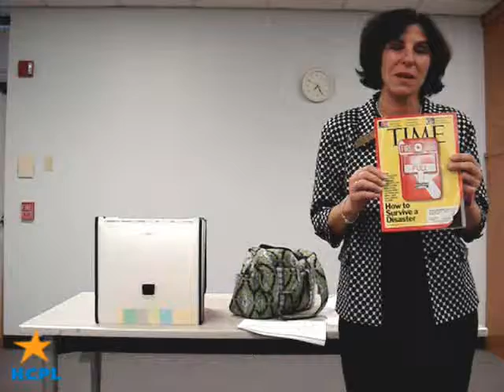Hurricane Preparedness with Ellen Delap, Part 3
Kingwood Branch Library